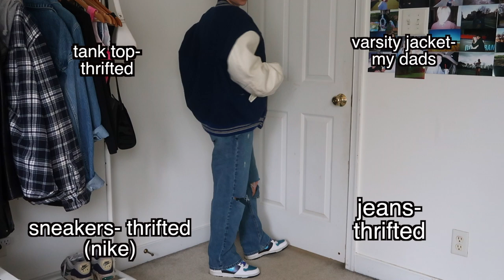21 outfit ideas for 2021 (when you have no idea what to wear)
i think its only 19